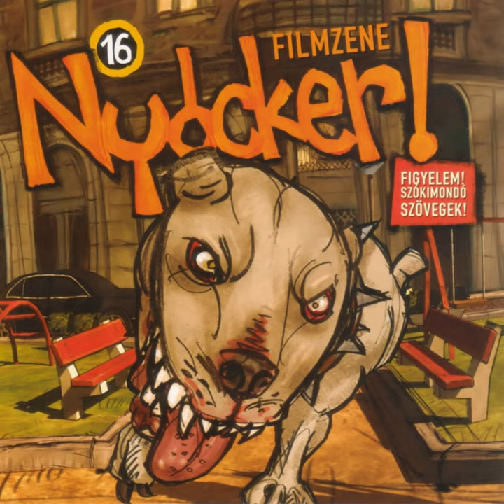Szívóka (From "Nyócker")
Szívóka (From "Nyócker") · Szacsvay László, Szabó Győző

Nyócker

Composer: Nagy Viktor, Orsós László Jakab